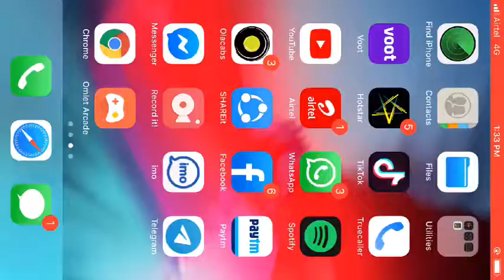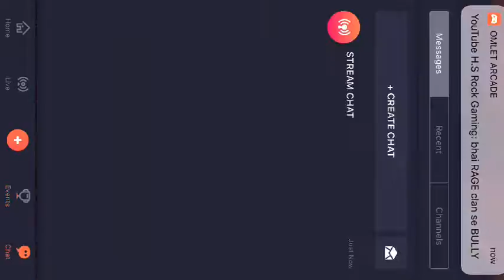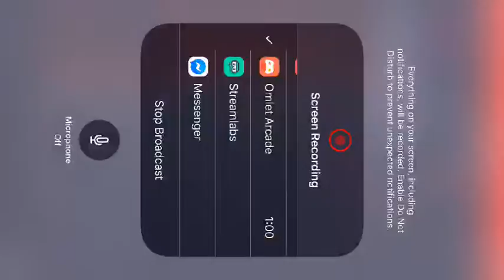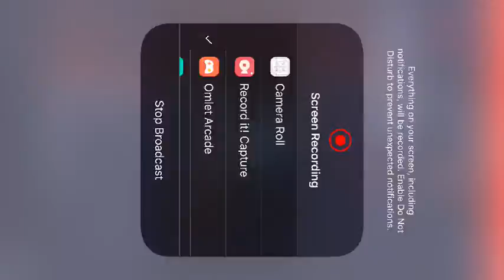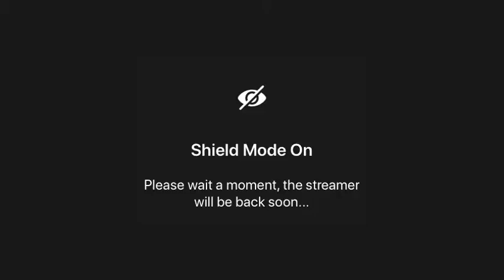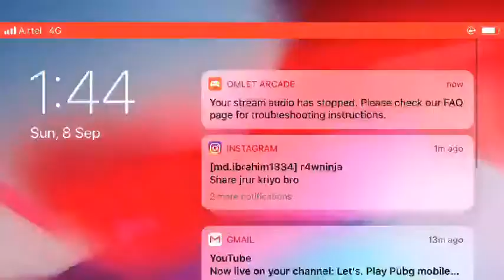Let’s. Play Pubg mobile with BULLY益IBRAHIM.